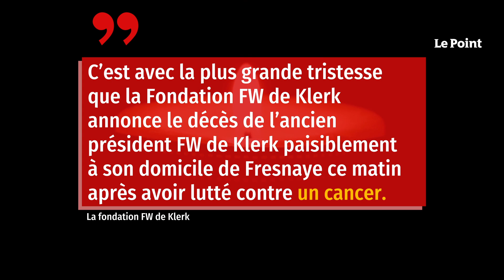Afrique du Sud : l’ancien président Frederik de Klerk est mort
La fondation FW de Klerk a annoncé, jeudi 11 novembre au matin, le décès de Frederik Willem de Klerk, ancien président de l’Afrique du Sud entre 1989 et 1994. Emporté à 85 ans par un cancer, Frederik de Klerk était le dernier président blanc de l’État sud-africain. C’est notamment sous sa présidence qu’ont été lancées les premières réformes mettant fin à l’apartheid. « C’est avec la plus grande tristesse que la Fondation FW de Klerk annonce le décès de l’ancien président FW de Klerk paisiblement à son domicile de Fresnaye ce matin après avoir lutté contre un cancer », a déclaré la fondation dans un communiqué. Il avait dit souffrir d'un mésothéliome, un cancer qui affecte les tissus entourant les poumons en mars, le jour même de son 85e anniversaire. « Il laisse derrière lui son épouse Elita, ses enfants Jan et Susan, et ses petits-enfants », ajoute le texte rédigé en anglais et en afrikaans.